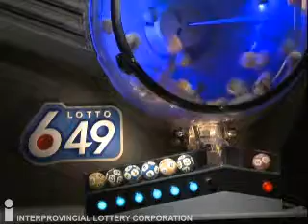Lotto 6/49 Draw December 07, 2013